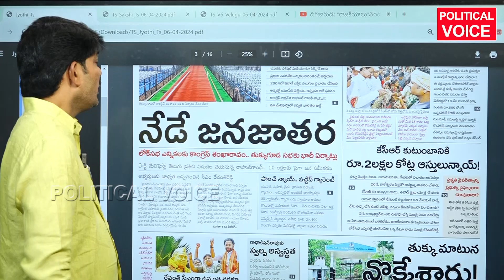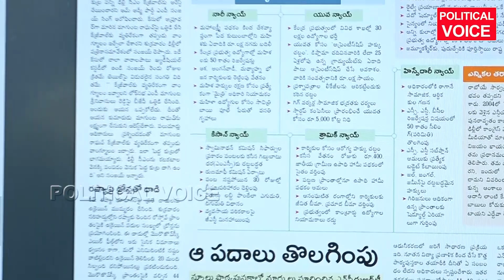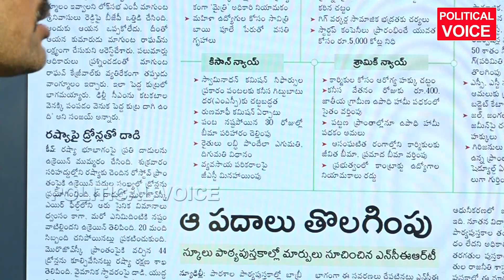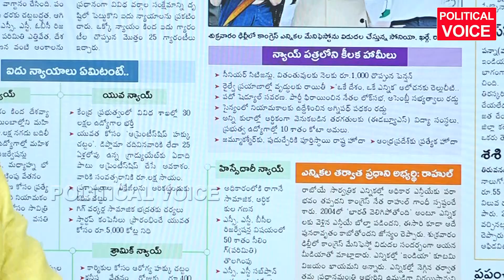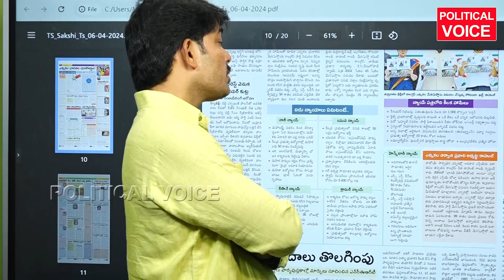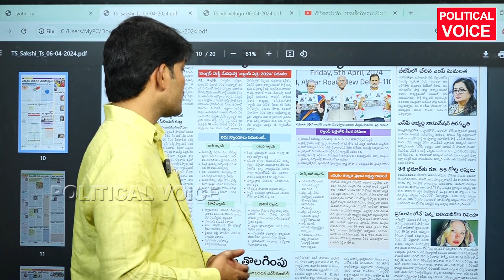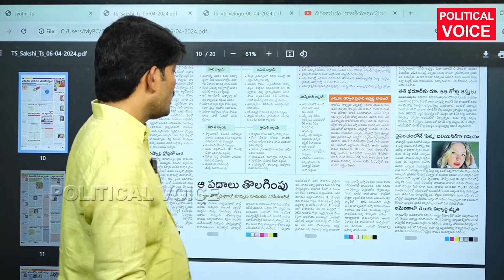లక్షల రూపాయలు ఇస్తాం మాకే ఓటేయండి - కాంగ్రెస్ మ్యానిఫెస్టోలో congress manifesto central